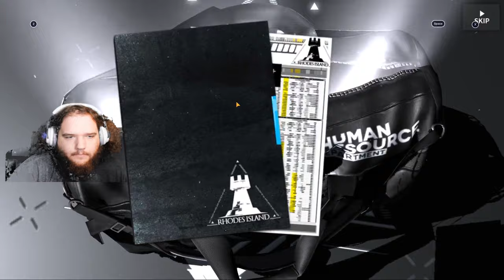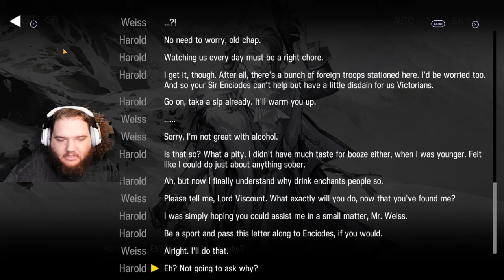Lets Play Mobile Arknights: Is He Leto's Dad?!?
In this episode I push through RS-4 so that I can unlock Harold as well as find out more of the story! There are many interesting parts and character that you learn more about as well as see how strong Elite 1 Degenbrecher is! Wait... Is he Leto's dad!